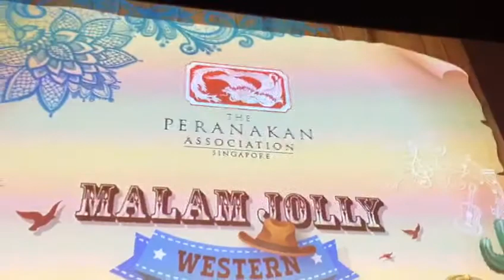Peranakan (Merrilad Band) @ Joyden Hall(2)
Peranakan Malam Jolly 28 Dec 2019